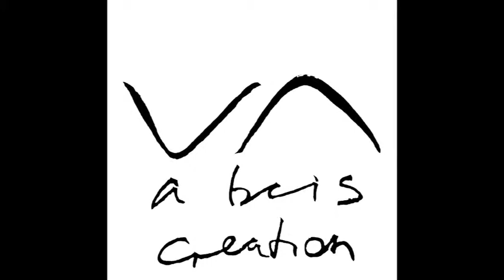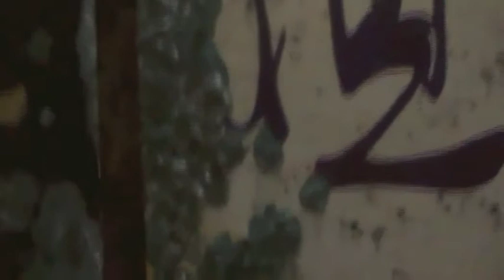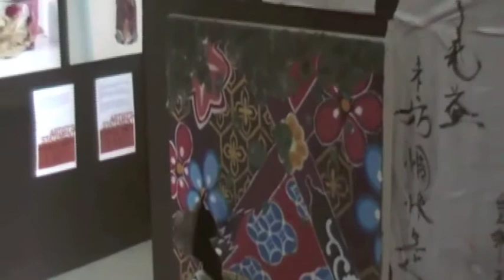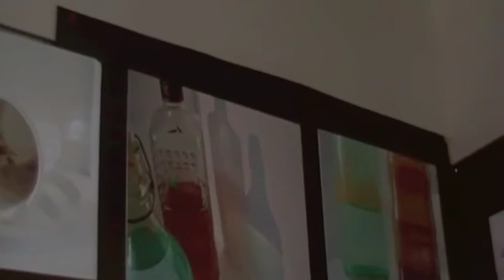Christine Bai and her art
Christine Bai presents her art work during the 2013 Grade 12 Visual Arts Exhibition at BCIS.